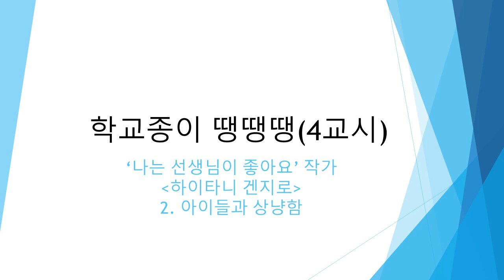학교종이 땡땡땡 4교시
글쓰기, 교실이야기, 교실일기, 교사, 선생님, 학급경영, 국어, 생활지도
‘나는 선생님이 좋아요’ 작가
하이타니 겐지로 - 2. 아이들과 상냥함